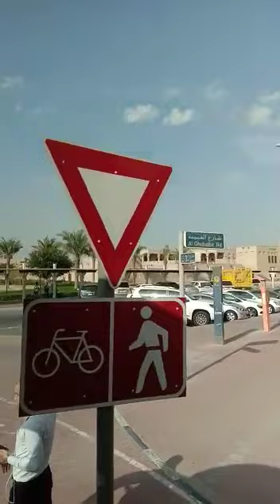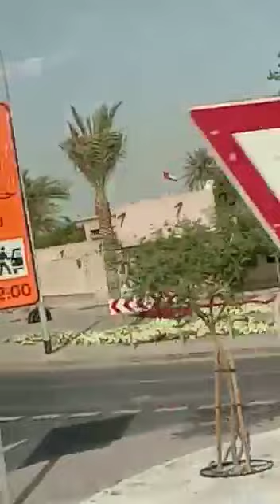మా దుబాయ్ ట్రిప్ చాల ఎంజాయ్ చేసాము